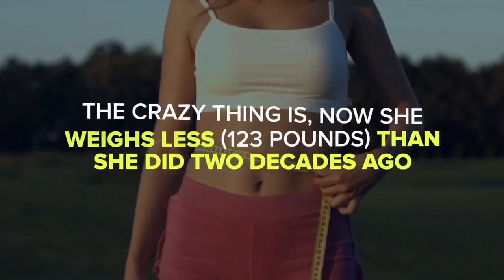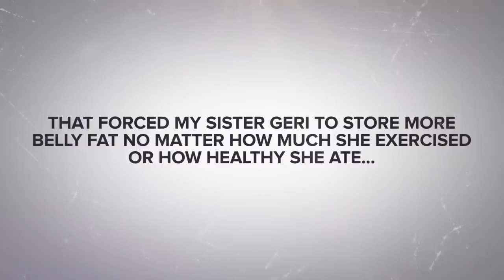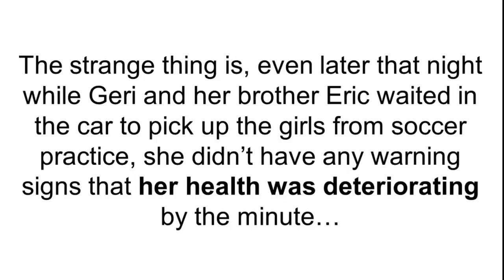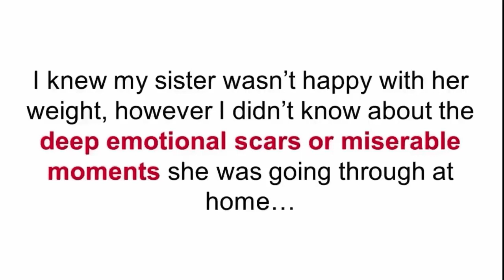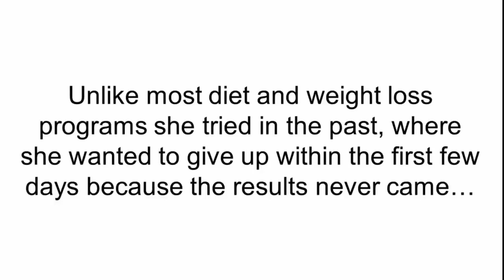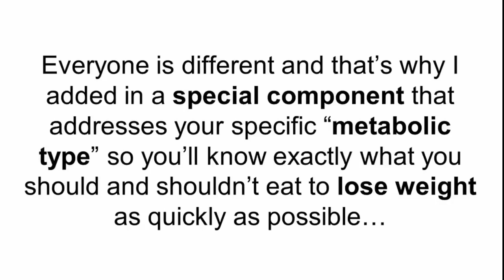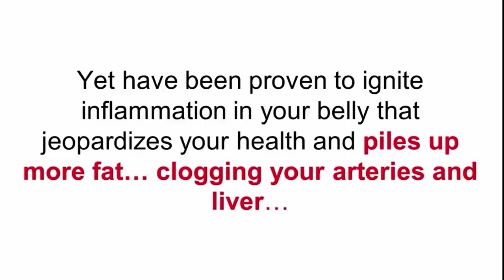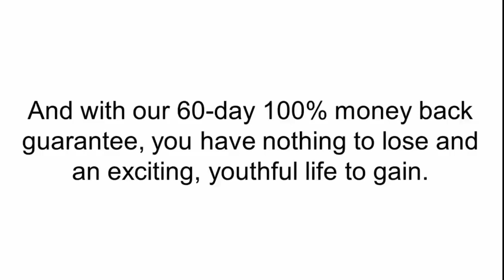Fat burning fingerprint PDF review SCAM OR LEGIT? (Main Manual Book & NEW Program)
Fat burning fingerprint review, Fat burning fingerprint program & diet system SCAM OR LEGIT? Eat This AFTER 7 pm To SHRINK Belly Fat. So my friend's sister ended up LOSING Over 60 Pounds in her mid-40's, and... She credits it all to eating this ONE fat-flushing food exactly an hour before bed.

I know it sounds crazy, but the reason IT WORKS so well is because it balances your insulin levels...  Which is basically a hormone that determines how much fat your body stores.

The lower your insulin levels the better :)

And the best part is, she lost 13 pounds in the first 10 days and NEVER gained it back...

Eat THIS 1 Hour Before Bed To Burn More Belly Fat. Hope this helps! THIS “TRICK” also flattened her belly 7 inches in 10 days!

Doctors around the world are telling you to eat more of this strange fat-flushing "fruit"... Hollywood's A-list celebrities eat it before hitting the red carpet.

And an overweight mother of 2 named Geri used it to melt away 61 pounds in her mid 40's! All you have to do is eat this one fat-flushing fruit no one ever talks about...

61Lbs GONE Eating This One Fruit

Fat burning fingerprint review, Fat burning fingerprint program & diet system SCAM OR LEGIT?